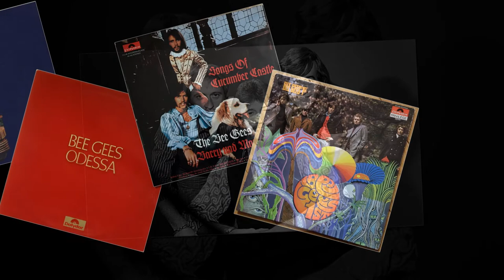Wind Of Change - Bee Gees (𝐖𝐢𝐭𝐡 𝐋𝐲𝐫𝐢𝐜𝐬 𝐁𝐞𝐥𝐨𝐰)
(Lyrics are below).  Another track from the Bee Gees album Main Course from 1975

My playlist of my favourite tracks can be found ... Thanks for listening

In the streets of New York City every man can feel the cold.
And I don't want no pity, but I want my story told.

When the lights shine down on me, they shine on the little boy.
Is this way to make him pay, being born in a world of joy.

But like me he don't know where he'll go wrong;
He won't cry so many tears
Till he finds out why he don't belong

Like me.
There's no room for us out there;
You can lose your hope and pride.
When it comes to broken dreams you'll get your share.

Sometime a man breaks down,
And the good thing he is looking for are crushed into the ground.

Get on up, look around;
Can't you feel the wind of change?
Get on up, taste the air;
Can't you see the wind of change;

Don't you understand what I'm sayin',
We need a god down there.
A man to lead us children, take us from the valley of fear.

Make the lights shine down on us,
Show us the road to go.
Help us survive, make us arrive, teach us what we need to know.

But like me
He don't know where he'll go wrong;

Like me.

Get on up, look around; can't you feel the wind of change?
Get on up, taste the air can't you see the wind of change?